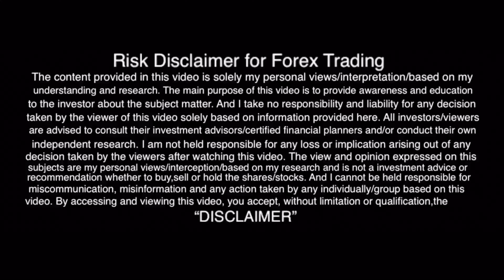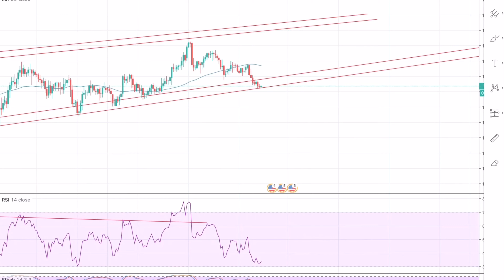GOLD(XAUUSD) and BITCOIN Part 1 Follow Up Prediction/Forecast 27th-28th May analysis |TradingWith101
Hey Friends,
This is a weekly follow up of my prediction/forecast of my weekly prediction on Gold(XAUUSD) and BITCOIN from 25th-29th May.
TP and SL are shown in the diagram
 Do always use trailing profit
As I will be posting my weekly/weekly followup analysis and prediction on major forex currency pairs,gold,bitcoin,and stocks like Tesla, Amazon, and Apple.